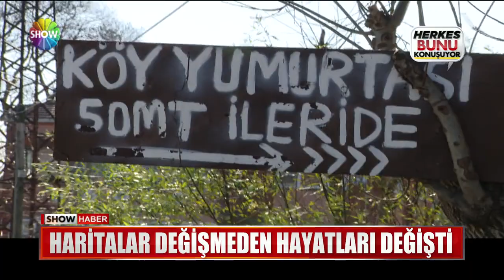Arazisi olan sevinçli, olmayan tedirgin